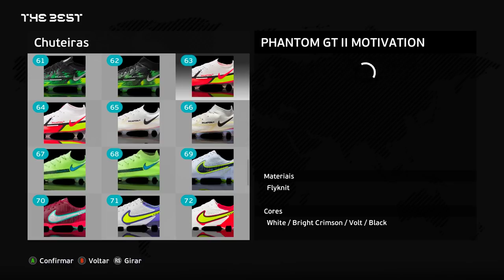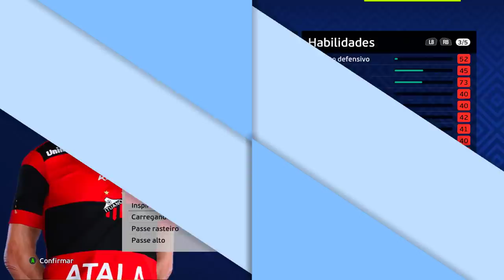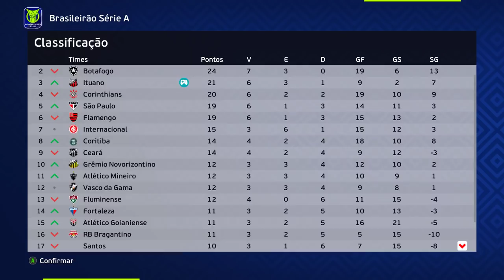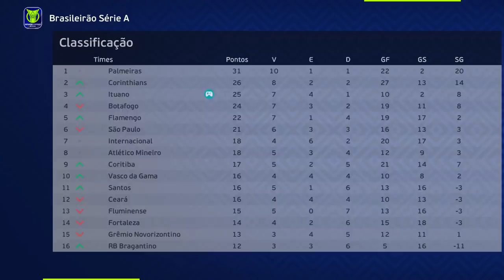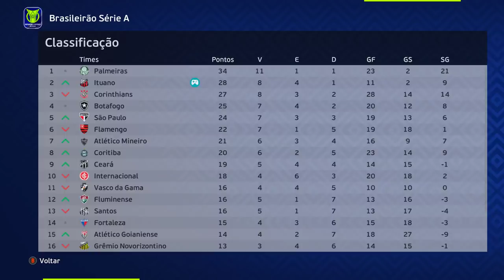N11 RECEBE LIGAÇÃO MISTERIOSA DE CLUBE BRASILEIRO E GANHA PRESENTE do CR7! - Ep.3 | 2° Temporada